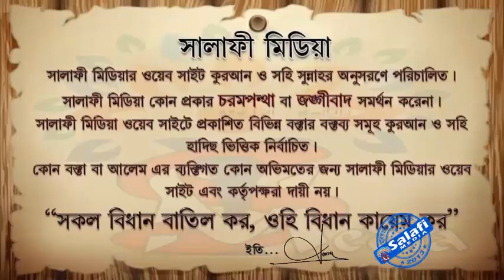কথায় কথায় কসম করলে কি কাফফারা দিতে হবে ᴴᴰ┇ শায়খ মুখলেসুর রহমান মাদানী